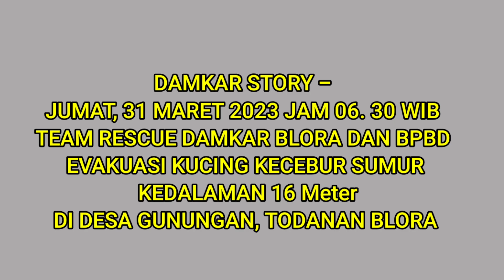Menegangkan..!! Evakuasi Kucing Terjebak Di Dalam Sumur (Rescue Damkar Blora)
Menegangkan..!!
      team rescue Damkar Blora, Evakuasi Kucing Terjebak Di Dalam Sumur di Gunungan, Todanan, Blora (Rescue Damkar Blora) @pemadamkebakaran113